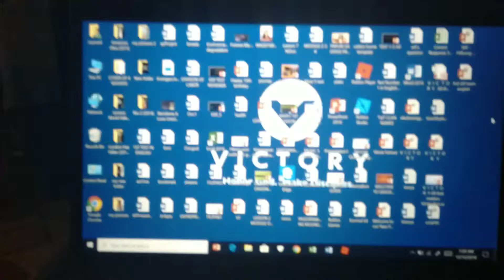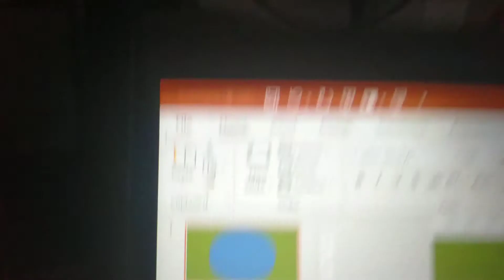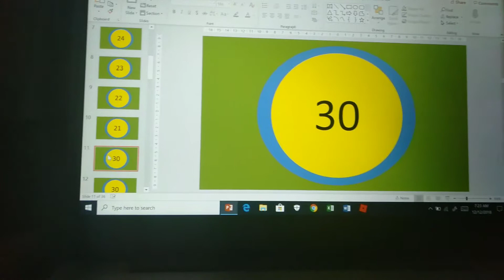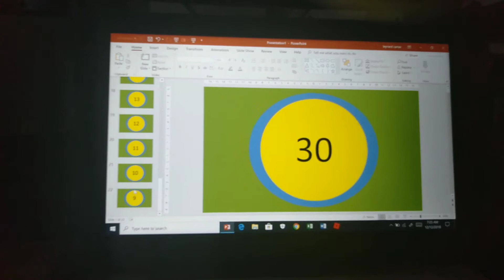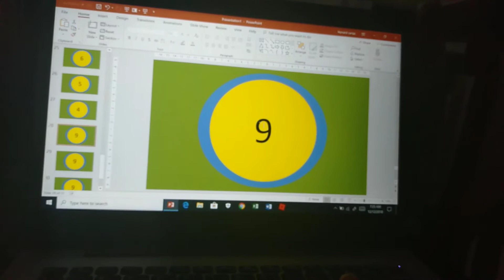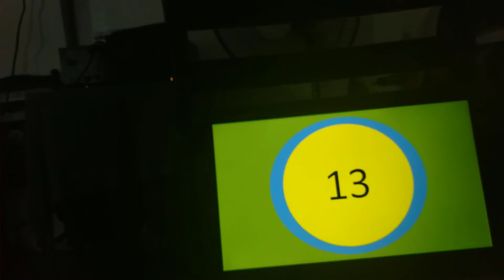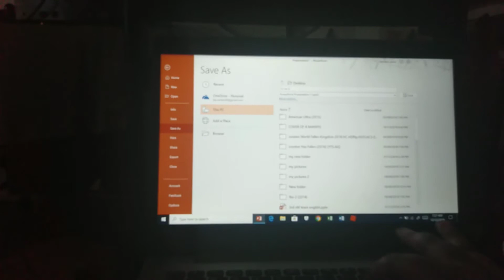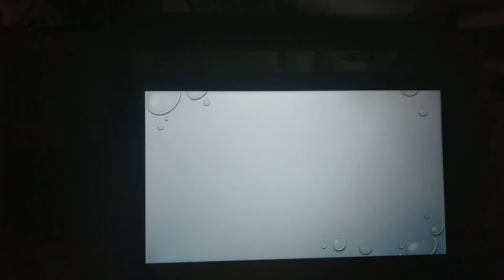How to do 30 seconds timer using MS powerpoint presentation Hope you Enjoy Like the video Lei Zachy